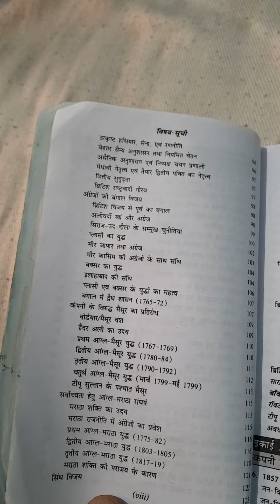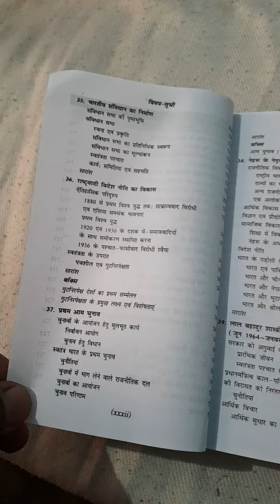आधुनिक भारत ka इतिहास (स्पेक्ट्रम )book के बारे में जानकारी